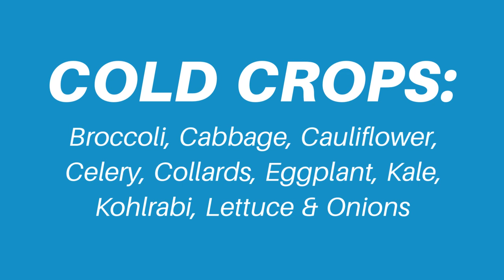Weekly Update 4-10-20 :: Arborvitaes & Cedars Arrived, Creeping Phlox, Spring Savings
This week sure was interesting.  We went from warm and sunny to hail, wind and tornadoes and then to snow!  In this week's video I will show you a few trees that we lost during the storm and give you an update on our perennial plant availability.  Plus, I will show you our new stock of creeping phlox and hedge plants including arborvitae and Western red cedar.    I will also go over our spring savings flyer with great deals on fertilizers, soils and more.  And, last but not least, I will give you an update on how things are growing in the greenhouse plus a look at a really unique new houseplant!

✿ABOUT US✿
Dayton Nursery is a complete nursery & garden center located in Norton, Ohio on 40 acres of land. Seasonally our sales yard is stocked with our famous home-grown evergreen Azaleas plus hardy trees, shrubs, roses, grasses and 800+ varieties of perennials. Fertilizers, mulches, garden decor and more are also available to accommodate all your landscape needs. Let’s get growing!

✿ADDRESS✿
Dayton Nursery
3459 Cleveland-Massillon Rd.